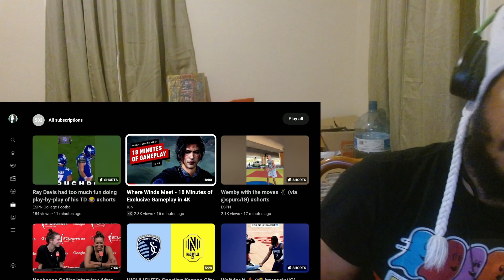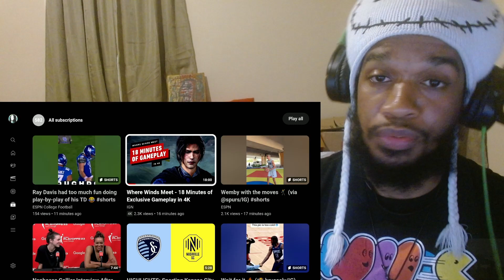Where Winds Meet: 18 Minutes Of Exclusive Gameplay (reaction)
I need!!